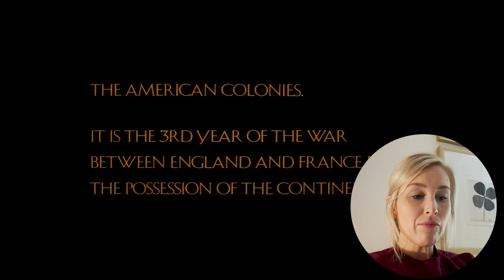THE LAST OF THE MOHICANS (1992) | MOVIE REACTION | FIRST TIME WATCHING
Enjoy my reaction as I watch "The Last of the Mohicans" for the first time!

00:00 - Intro
01:28 - Reaction
23:40 - Review